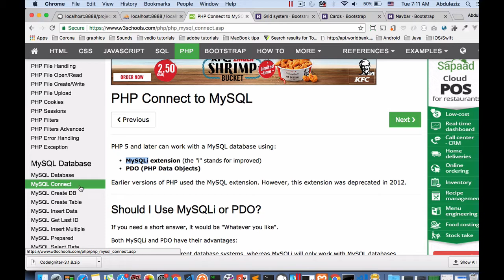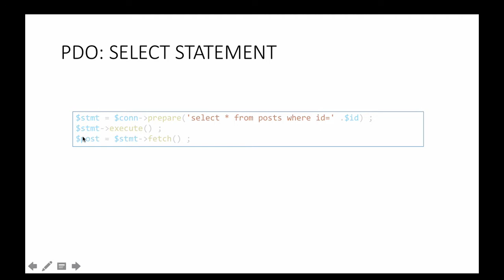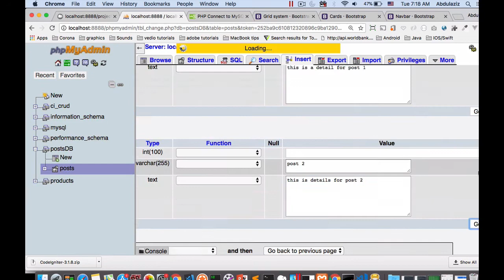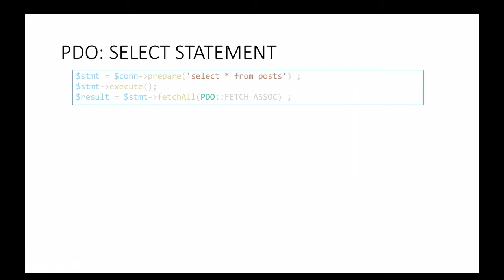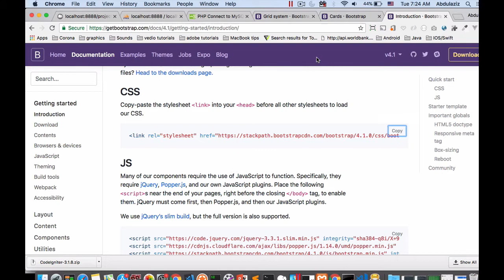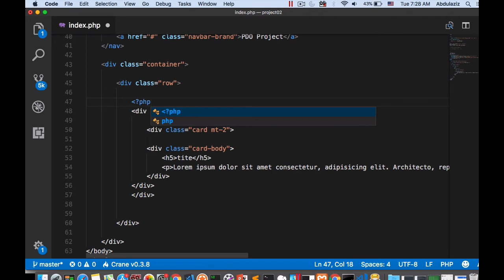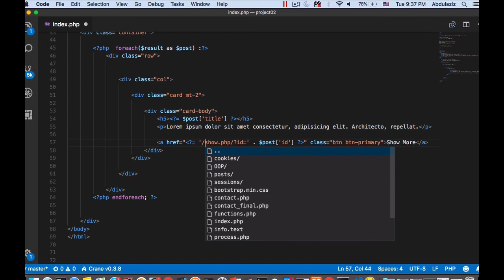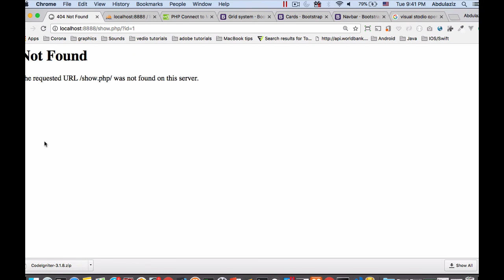تعلم لغة PHP من الصفر ( mysql and PDO ) | ٢٢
يمكنك التعامل مع قواعد البيانات في لغة PHP باستخدام mysqli أو PDO  ولكل مميزات مختلفة ولكن PDO هي الاشمل وتحتوي على خصائص في حماية التعامل مع البيانات ،ايضا ما يقارب اكثر من ١٠ أنواع من قواعد البيانات ..  سنعمل مشروع للتعامل مع mysql ونتتعرف على اهم العمليات مثل select, insert, update , delete
في هـذا الفيديو سنبدآ في بناء قاعدة بينات باستخدام phpmyadmin ثم الاتصال بها من PHP باستخدام PDO ثم عمل select